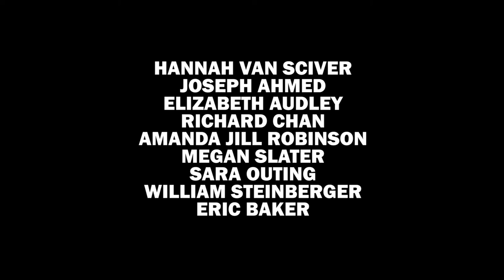Fifty Days at Iliam: FringeArts, 2015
Trailer by Classic Reinvention for Hannah Van Sciver's 2015 production of Fifty Days at Iliam in the Philadelphia FringeArts festival.